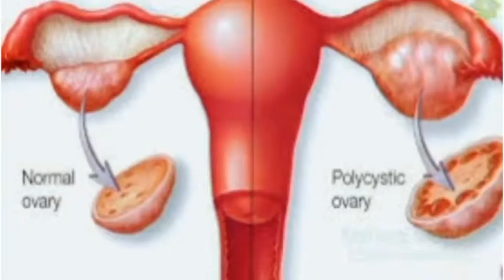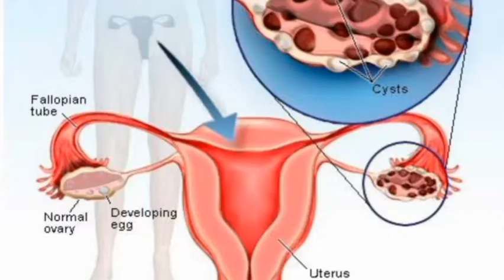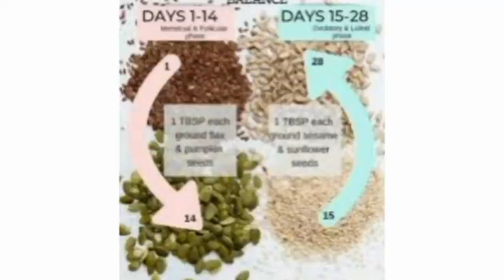நீர்கட்டி ஒரு நோயல்ல கவலை வேண்டாம்/குழந்தையின்மை எளிய தீர்வு/Cure for pcod without medicines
நீர்க்கட்டி தீர்வு /நீர்க்கட்டி இருந்தால் கர்ப்பமடைய முடியுமா?/நீர்க்கட்டி மருந்தில்லா வைத்தியம்/ Cure for pcod without medicines/pcod is not a disease its a syndrome/can i conceive with pcos/hormonal imbalance/how to correct hormonal imbalance/pcod diet/நீர்கட்டி உணவுமுறை/கருமுட்டை வளர/குழந்தையின்மை எளிய தீர்வு